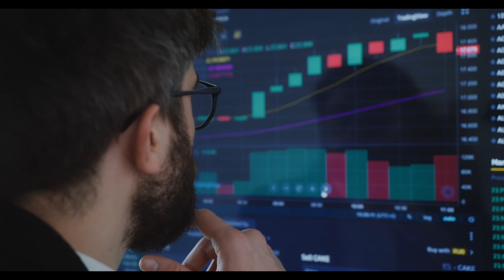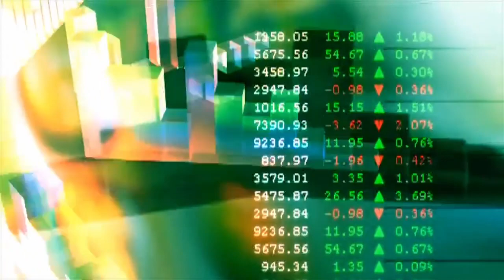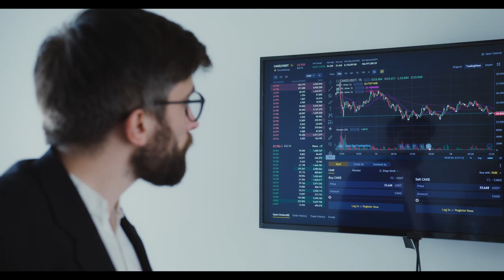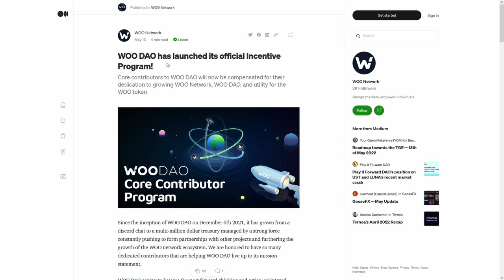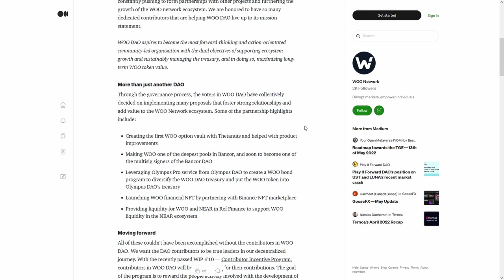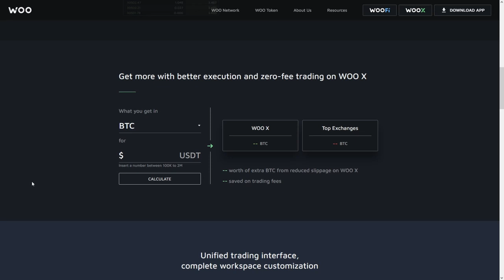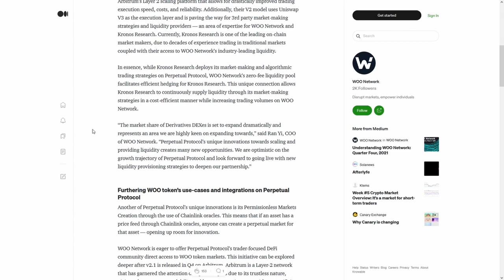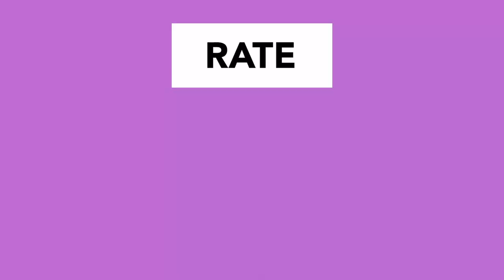Step App FITFI Best Strategy to Succeed 💪🤑 In CryptoBearMarket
Step App FITFI Best Strategy to Succeed 💪🤑 In CryptoBearMarket Lifetime Opportunity!🚀 2023 will be HUGE!🚀